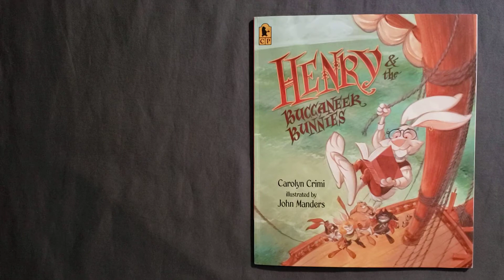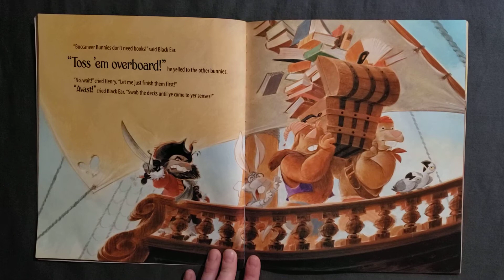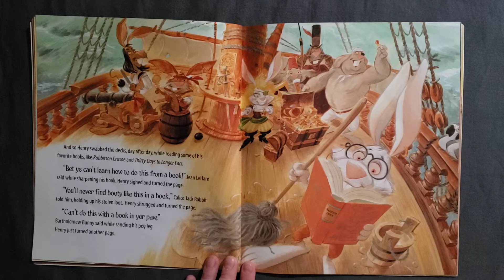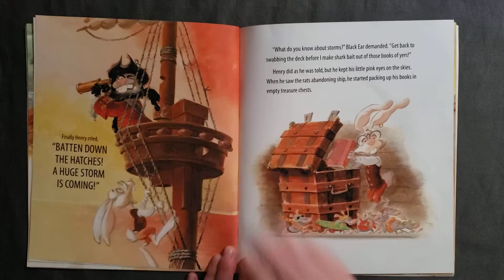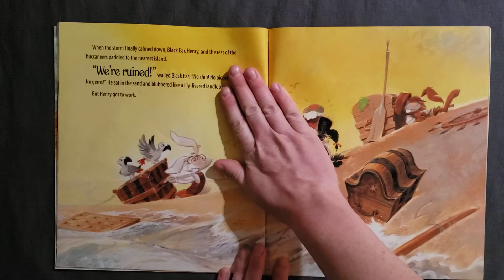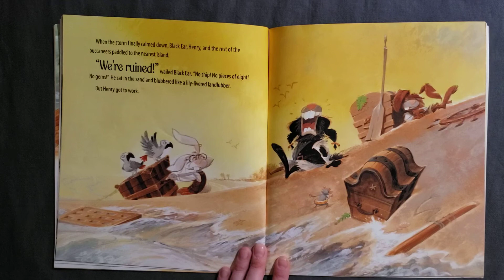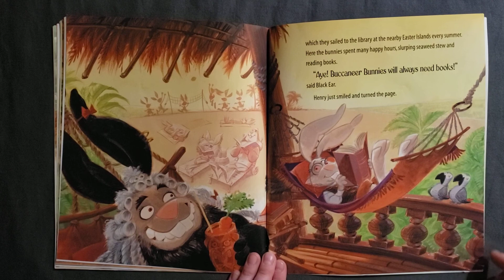Henry & the Buccaneer Bunnies Read Aloud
Henry & the Buccaneer Bunnies. By Carolyn Crimi. Illustrated by John Manders
Fiction. Pirates.  Rabbits.
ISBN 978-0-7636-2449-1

Read by Leanne Haishtaine
More Read-Alouds to come!